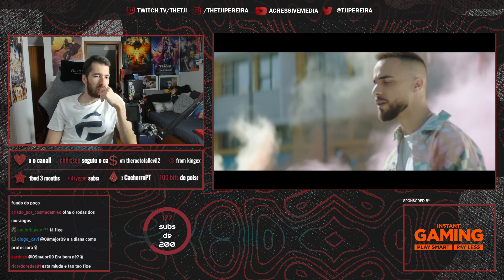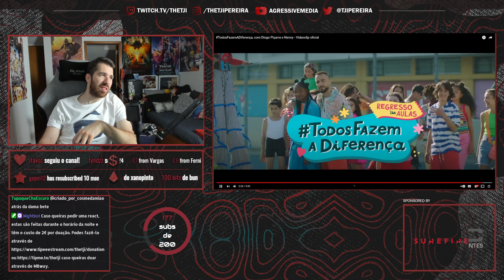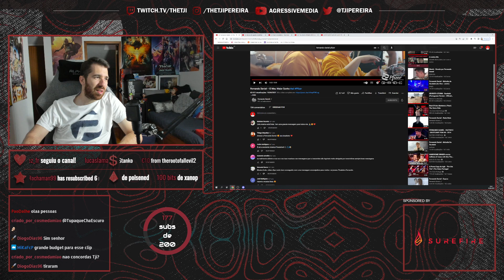TJI REAGE A DIOGO PIÇARRA E NENNY - TODOS FAZEM A DIFERENÇA